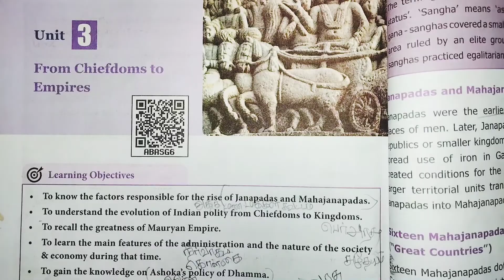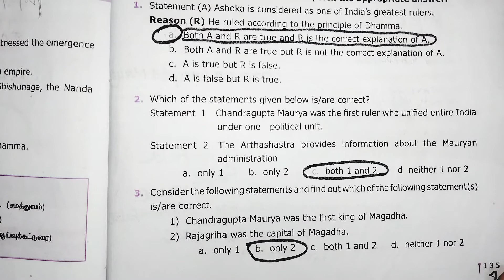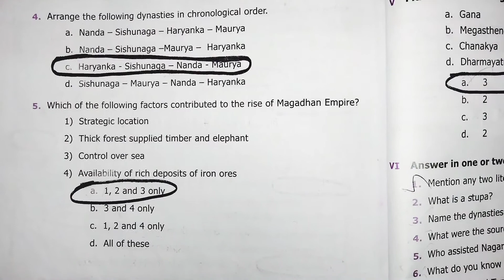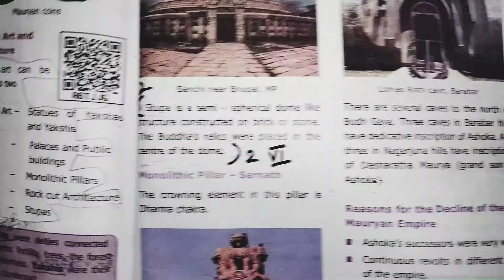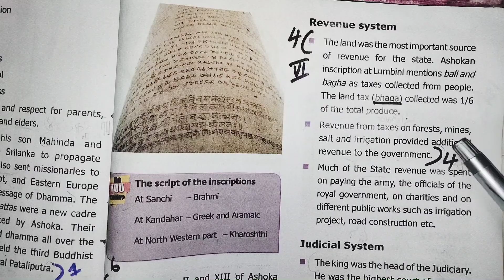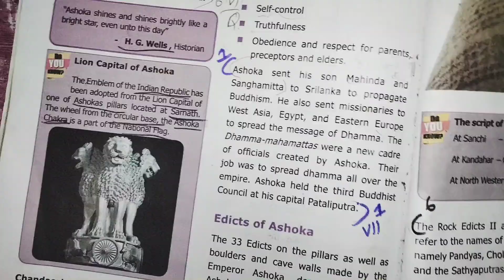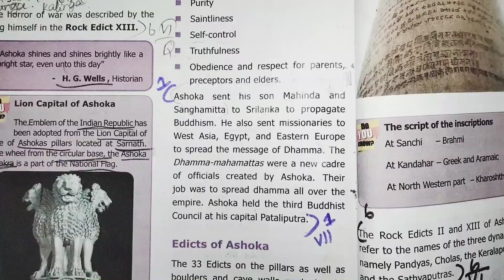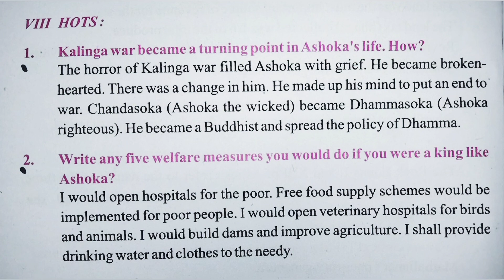vi std/ history/U-3/From chiefdoms to Empires/book exercise/Q&ans/term 2/tn new 2021 syllabus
vi std History new syllabus term 2 Unit 3

FROM CHIEFDOMS TO THE EMPIRES#

BOok exercise#

# choose

fillups

statements are/correct

HOTS